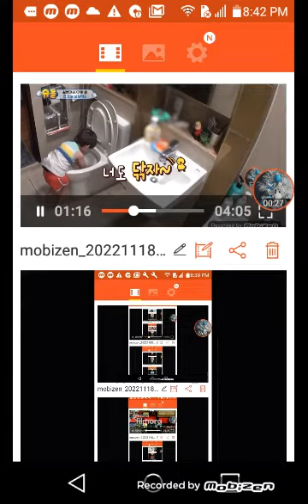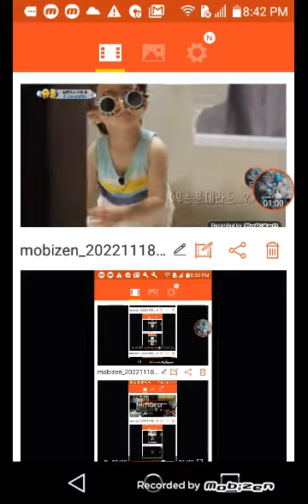18 de noviembre de 2022